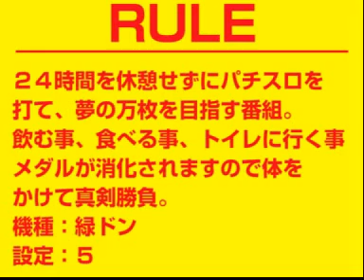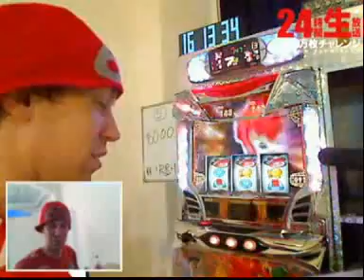24時間万枚チャレンジ ダイジェスト 第9回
16：00：00～18：00：00のダイジェスト!!高継続率確定の演出キタ!!これがイバラボーナスにつなぐ...